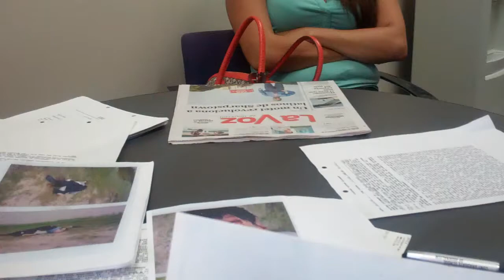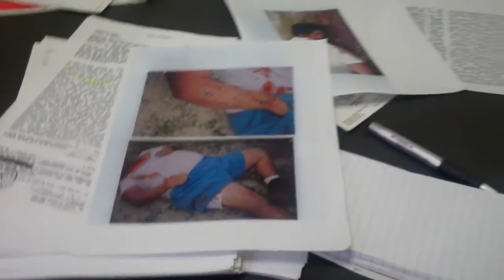Familia de Roberto de la Cruz